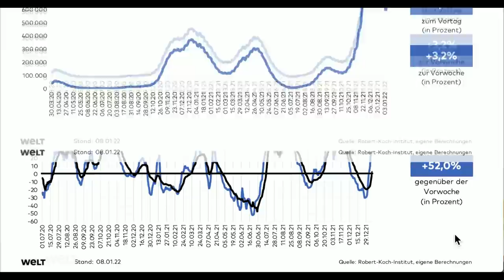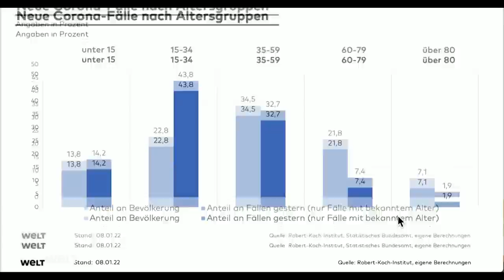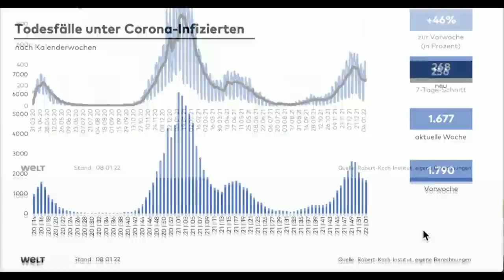"Bremen knackt die 1000" – Die aktuellen Covid19-Zahlen erklärt I 90 SEKUNDEN CORONA